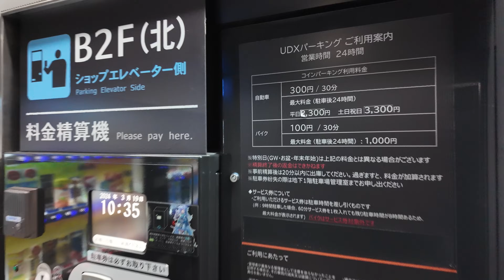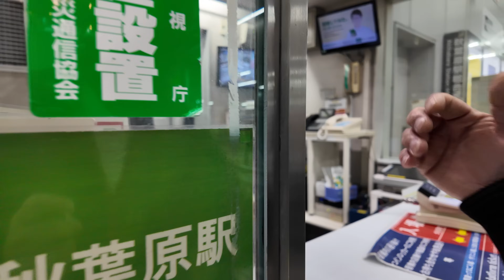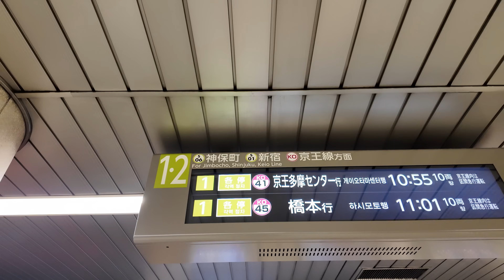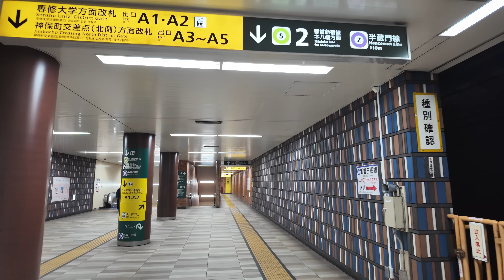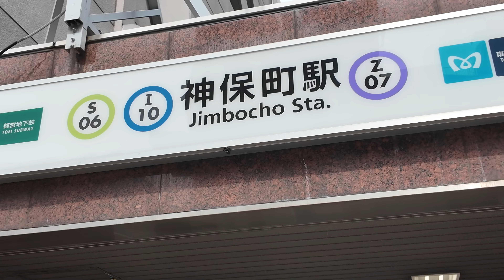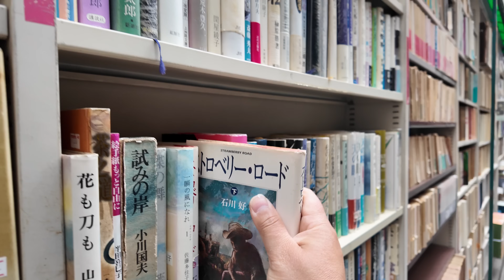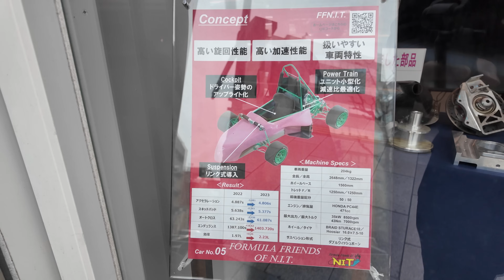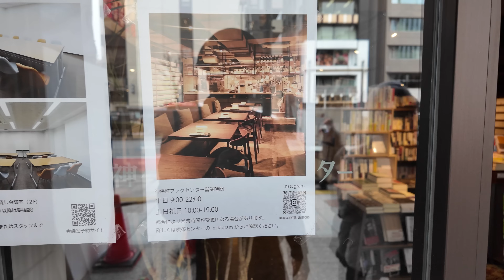SUBÚRBIOS DE TOKYO: O BAIRRO JINBOCHO